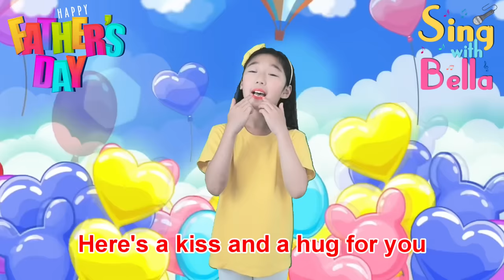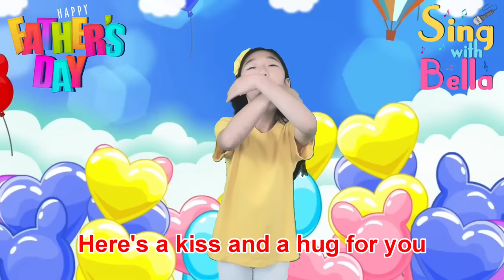I Love My Daddy with Lyrics and Actions- Happy Fathers Day Song for Kids - by Sing with Bella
8-Year-Old Bella sings I Love My Daddy with  Lyrics and Actions- Happy Fathers Day Song for Kids - Fathers Day Songs - by Sing with Bella

Sing and Dance Along with Bella- Easy to Sing, Fun to Dance!

I Love My Daddy with  Lyrics and Actions- Happy Fathers Day Song - Fathers Day Songs - Sing with Bella

★ Lyrics

I love my daddy, I love my daddy
I love my daddy, yes I do.
Here's a kiss and a hug for you
Thank you daddy for all you do
Happy Father's Day, Happy Father's Day
Happy Father's Day, I love you.